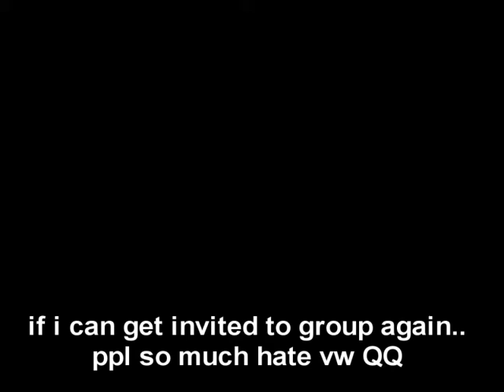In The Delight - Plainshifter Valewalker Group PvP (DAOC)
I [think] this is Plainshifter's first PvP video, and one that was probably responsible for a bit of a revival of interest in the under-played Valewalker class.
Plainshifter does a great job of showing off what a Valewalker can do in group PvP situations, and does it all while incorporating a great soundtrack!  Enjoy!

Video originally released/downloaded ~2006